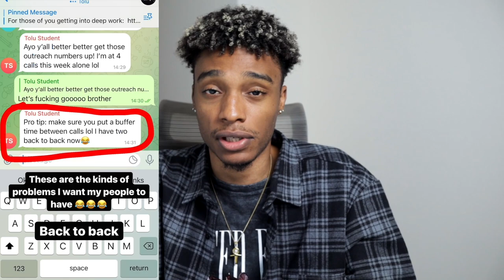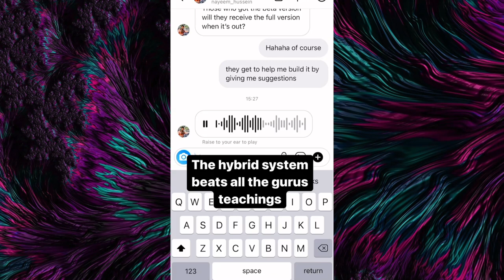NEW SMMA HACK: What Is The 'Hybrid System'? (Quickest Way To Scale To $10k Per Month?)